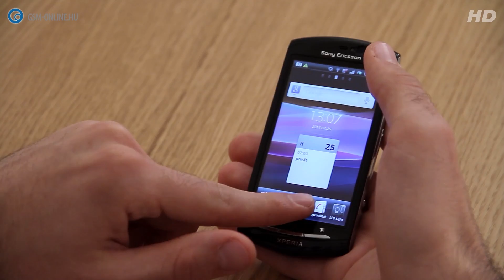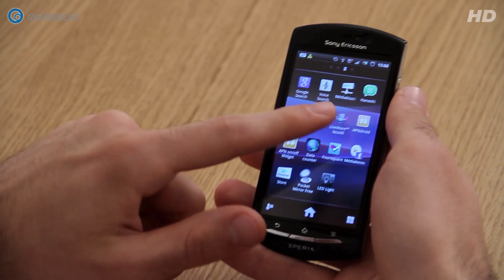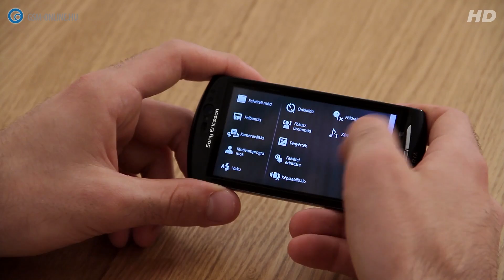Sony Ericsson Xperia Neo teszt - GSM online™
Teszteltük a Sony Ericsson Xperia Neo típusú mobiltelefont.

Az Sony Ericsson Xperia Neo tesztjének szöveges változatát a URL címen olvashatjátok.

Ha pedig Sony Ericsson mobiltelefont szeretnétek venni, akkor látogassátok meg a GSM online™-t »

Az Sony Ericsson Xperia Neo teszthez a készüléket a Sony Ericsson biztosította. Köszönjük!